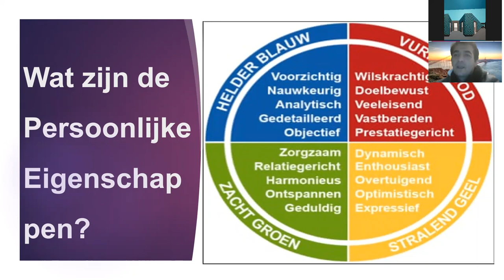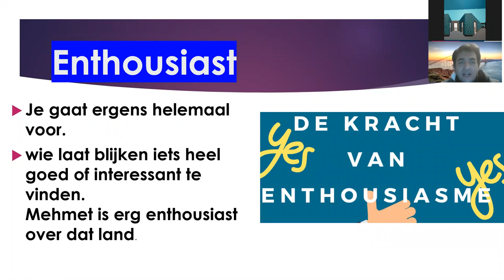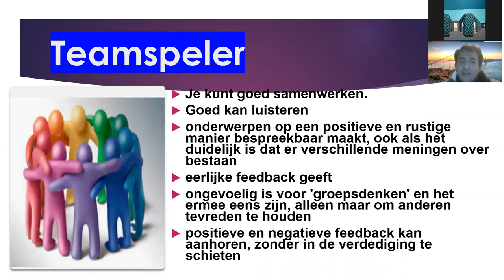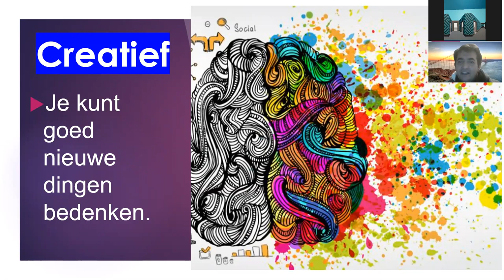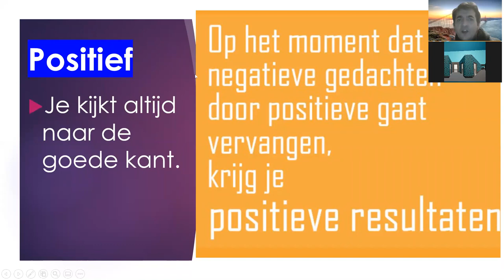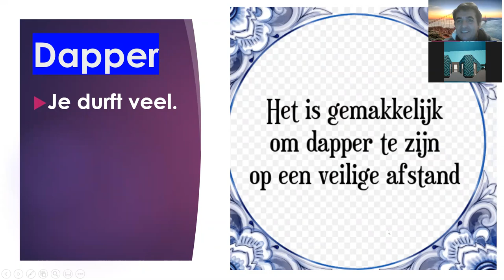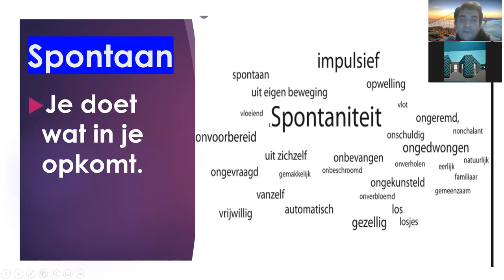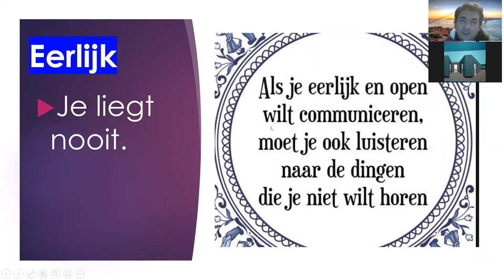NEDERLANDS A2 FANTASTISCH Positive Persoonlijke Eigenschappen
Pozitif Karakter Özellikleriniz neler?